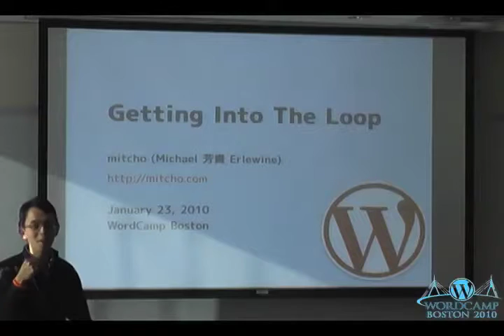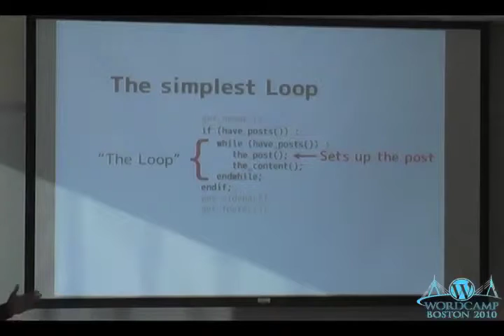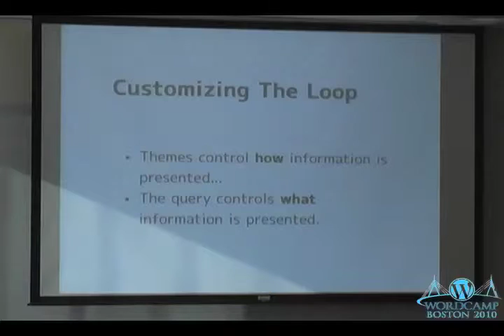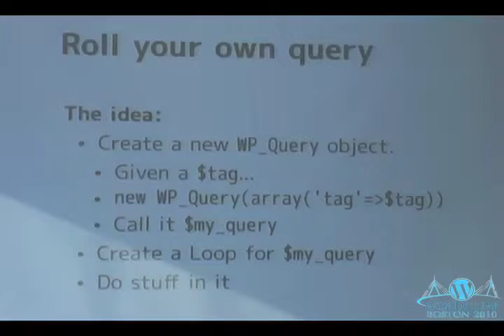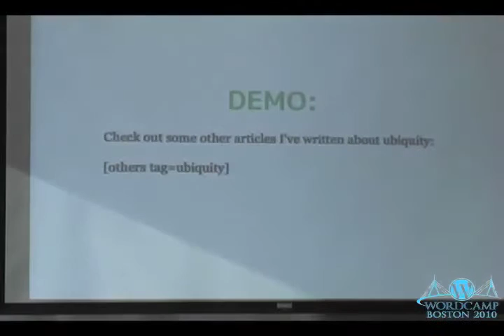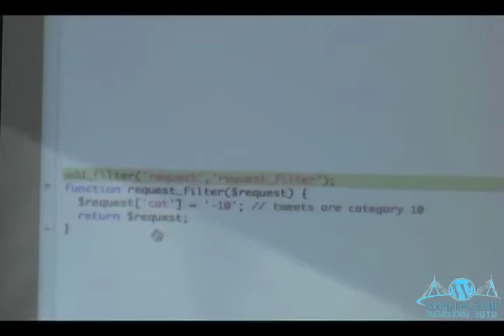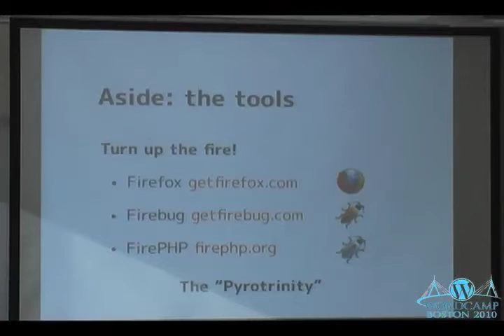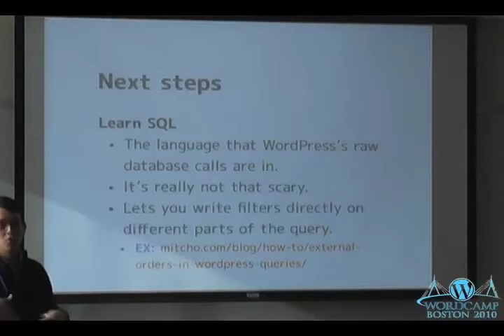WCBos-2010 D01: Getting Into The Loop Michael Erlewine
The magic behind WordPress is how it processes queries and gives you the results via "The Loop." The Loop can be hijacked for a variety of custom uses and these techniques can quickly expand the capacity of WordPress to present information in different ways. We'll cover this, as well as PHP tips which help introspect WordPress during lower-level development.SlideShare